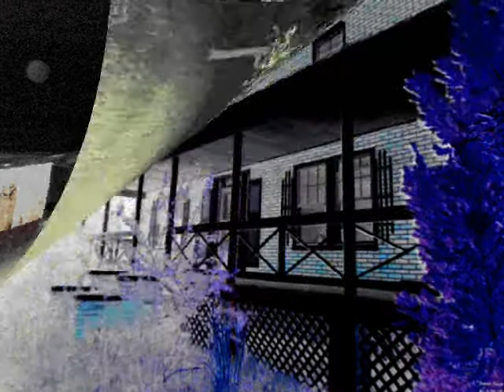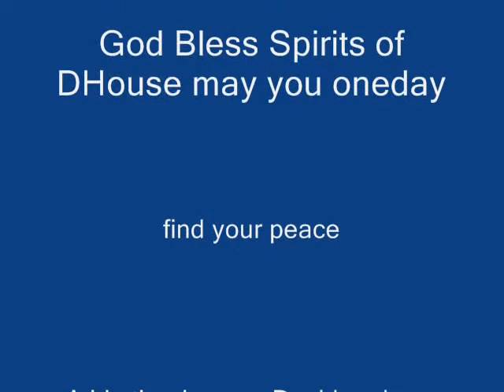25th April 2012 D House with David Flash Giron Rcprs and Ace